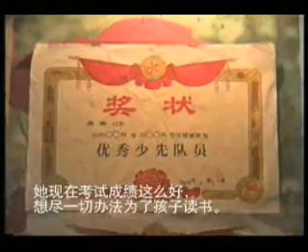Voice of America VOA 美国之音 美国万花筒(三) 07-01-19